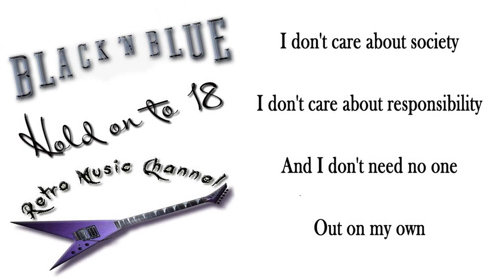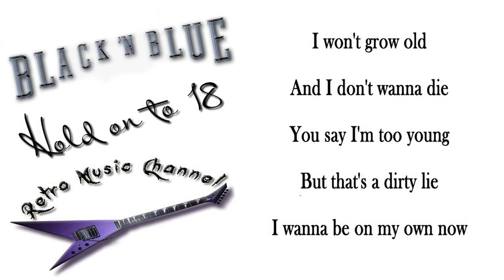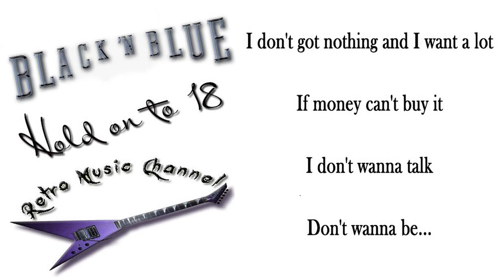Black n blue - Hold on to 18 🎧(lyrics)🎵